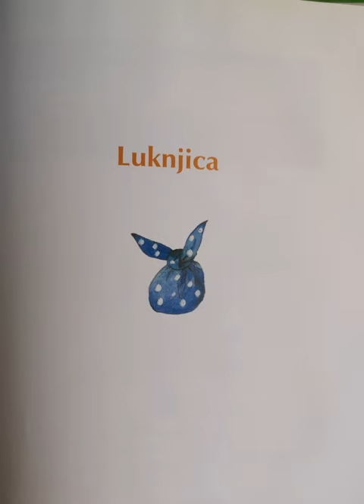LUKNJICA (Iz knjige: Kotiček na koncu sveta) | Pravljica | Pravljice za lahko noč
Avtor: Anja Štefan
Ilustrator: Marjanca Jemec Božič